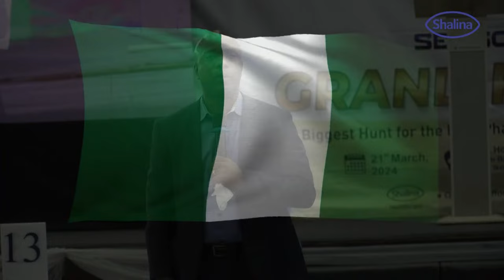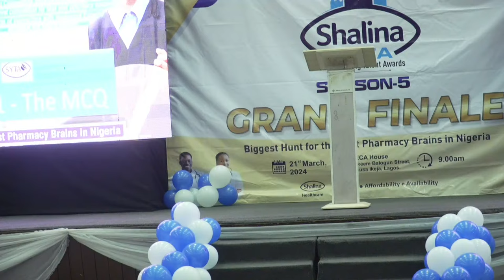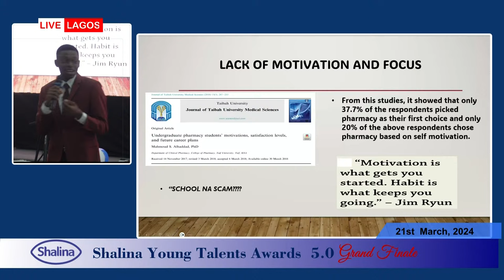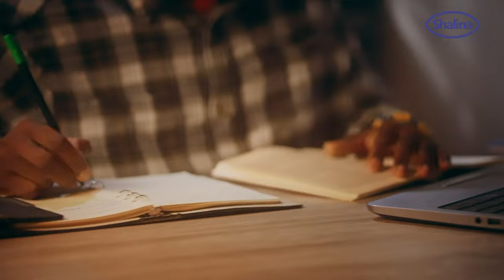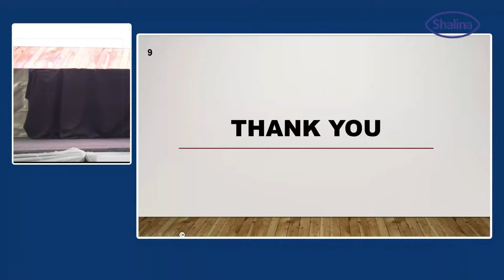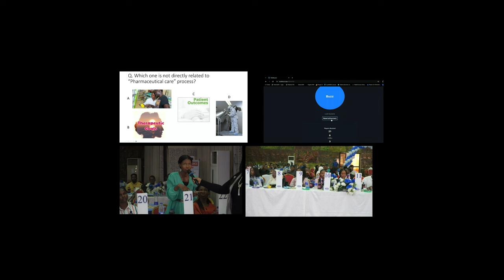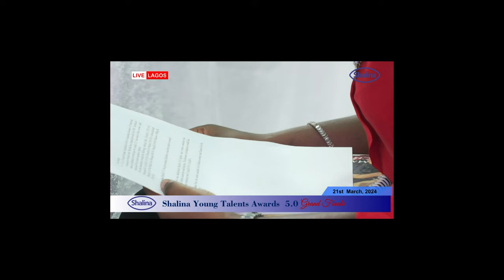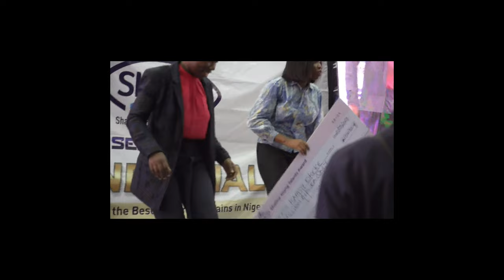Shalina Young Talent Award 2024 Grand Finale Season 5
Venue : NECA House , Ikeja Lagos.
Time 9am Prompt.